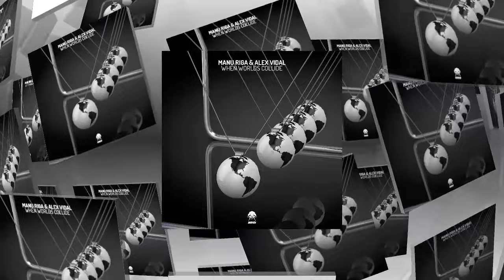Manu Riga & Alex Vidal - When Worlds Collide - Original Mix (Bonzai Progressive)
Manu Riga teams up with fellow producer Alex Vidal for their first tantalising collaboration on When Worlds Collide. The constant force that is Manu Riga never ceases to amaze, his productions always come in at the high quality end and leaves us stunned with their intricate progressive prowess. To top it all off he now appears as a DJ on many radio shows on the likes of Progressive Beats, Pure FM and Bonzai Basik Beats. 2015 has also seen Manu hit the clubs but the big event of the year has to be his appearance at Tomorrowland alongside studio partner Matt Holliday, something we know he is very much looking forward to and will no doubt relish the experience. The hugely impressive Spanish DJ and producer, Alex Vidal is fresh off the back of his last outing Mesmerized. We know what this guy brings to the table and can safely say that these two guys will definitely hit the progressive sweet spot and we look forward to more from these two in the future. Aside from the Original Mix, the guy's branch out with their own takes on this monster progressive cut.

The Original intros with a nice and chunky kick and a sharp closed hat as a beautiful, swirling pad begins to swell. Cool and very subtle percussive elements are introduced and sets the rhythm up nicely as the layers build. A deep droning bass takes over and the deep progressive groove is set in stone. In contrast we are treated to some wonderfully rich plucked notes which are accompanied by the most stunning female vocal that will get the hairs raised on the back of your neck for sure. Little nuanced sounds filter through, like the gentle arps that just glide across the sound. A superb piano melody takes the centre of attention on the break alongside that lush bass before we get thrown right back into the main groove for the duration. A definite must have track in your box this Summer, the floors are gonna love this one.

Our first remix comes from Alex with his Inner Void Remix. The track sets of with a punchy kick alongside a wonderfully rich deep bass that captivates from the moment it arises. Soft hats and cool percussions deliver a solid and steady rhythm as the bass begins to transform into s full on driving progressive groove. Subtle melodic arps fill the background and offer a cool contrast between the low and high frequencies of the sound. On the break we are thrown into a world filled with beautifully sweet sounds and prominent tribal edged drums. The melodies float across the sound and keep your attention before taking a back seat once again to allow the driving bass and pounding kicks to shine. An absolute belter of a track you will not want to miss.

Next up we have Manu's Balearic Dreams which intros with a cool drum filled sequence alongside some very cool synths and stunning FX. A very intense groove is borne out of those deeper elements that shore up this solid groove as tight breaks carry the track forward. The impressively intricate structure will definitely leave you wanting more as you discover new and exciting patterns with each listen. Manu is a master of the drum sequence and here he holds no bars as those breaks deliver a very solid and upbeat rhythm. Trademark voices come through and really capture the imagination which is given a huge boost with the addition of a fantastic ethnic guitar riff. On the break we descend into a melodic filled world that will touch your soul with a sense of euphoria before those tough breaks make their way through once more. A superb display of Balearic vibes that will no doubt feature heavily on the terraces this Summer.